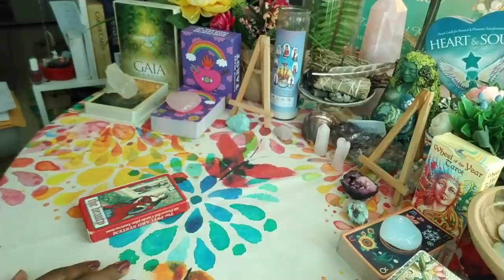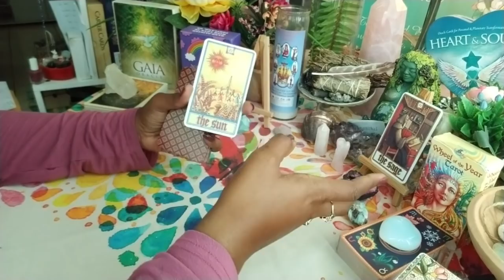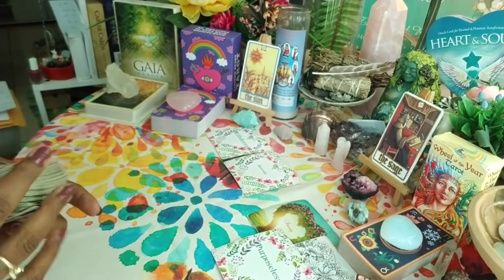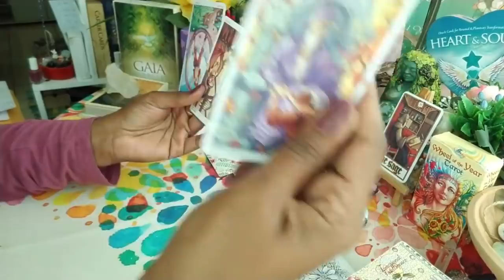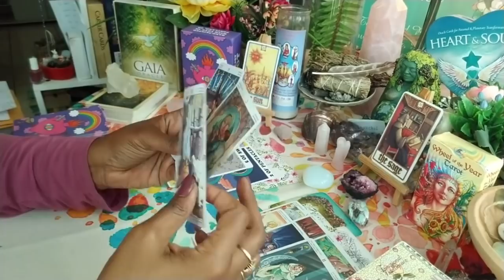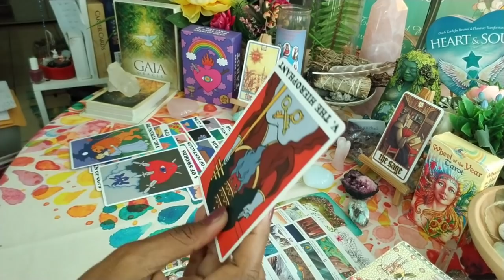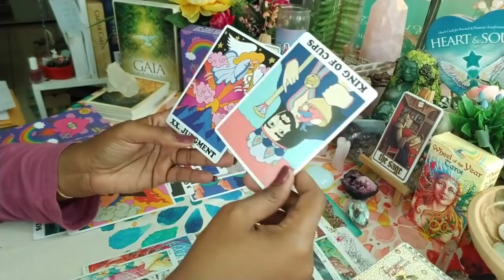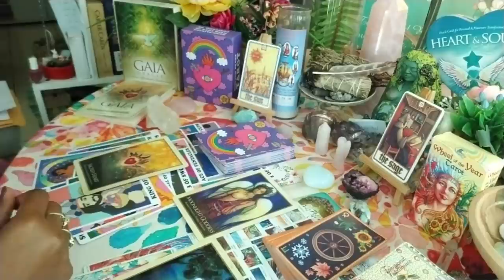Convo with DM's Mom- Disrespectful! Calls DF a Hussy!!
Convo with DM's Mom- Calls DF a Hussy!!

If you find value in my readings, feel free to buy me a cup of coffee (it will most likely be coconut water cause coffee makes me drunk 🤣🤣)

This video is best supplemented by watching the following videos that are also on my channel:

1. Twin Flame/ Soulmate Reading- $44.44

2. Third Party Reading- $44.44

3. Twin Flame/ Soulmate Reading with Third Party Reading Combo- $66.66

4. Twin Flame/ Soulmate Reading with Karmic Reading and Messages from their Higher Self plus advice for your healing- $88.88

5. Past Life Reading- $55.55

6. Love Reading- $55.55

7. What’s Coming in Love- $44.44

8. Career Reading- $44.44

9. Life Purpose Reading- $44.44

10. Pet Tarot Reading- $44.44

11. Personal Luvers Speak Conversation- $44.44 for 20 mins and $11.11 every additional ten minutes